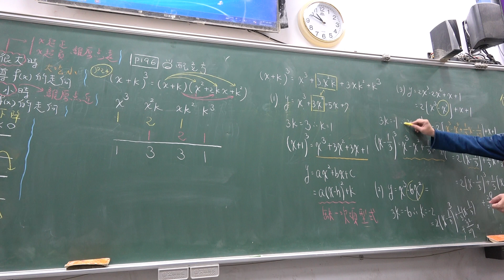高一上109第74堂｜三次函數基本型｜配立方｜(3)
更新資訊請上FB粉絲團